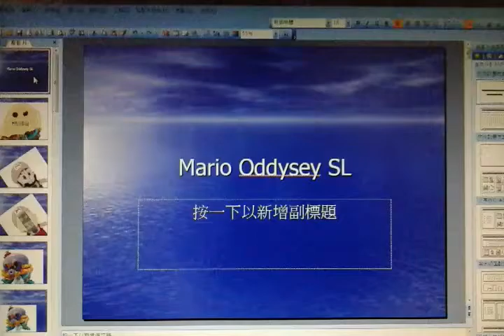Mario Odyssey Survival SL All Jumpscares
funtime mario/ pauline/ funtime goomba/ tinirenna/ mollusque-lanceur/ lakitu/ peach puppet/?/yoshi